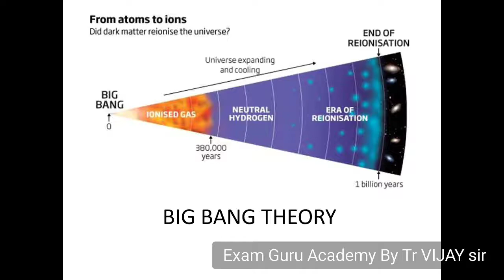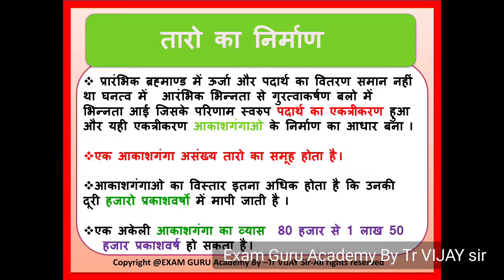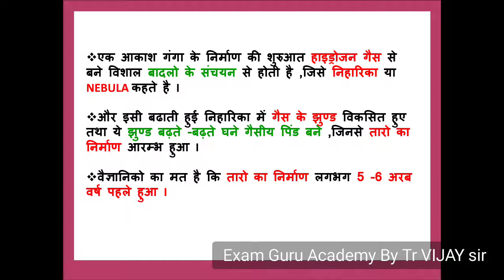GK CAPSULE-आकाशगंगा तथा तारो का निर्माण (GALEXY & ORIGIN OF STARS)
आकाशगंगा तथा तारो का निर्माण (GALEXY & ORIGIN OF STARS)